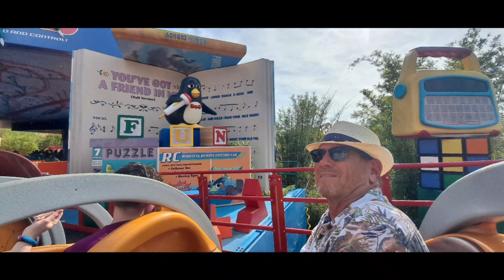3/26/23 The pictures and videos from my phone on a Disney Day!